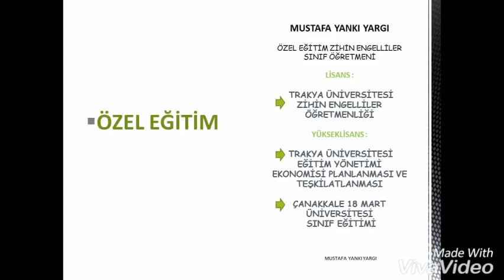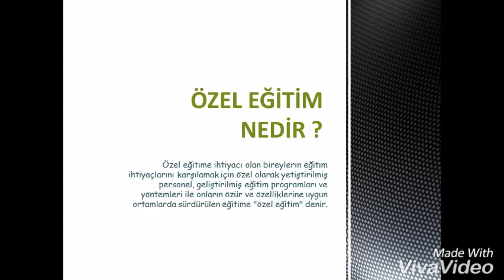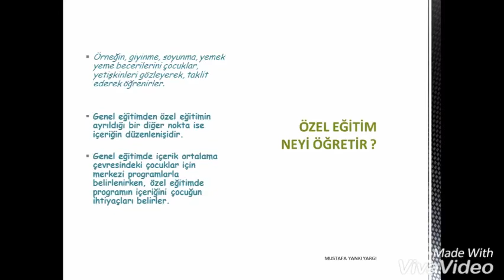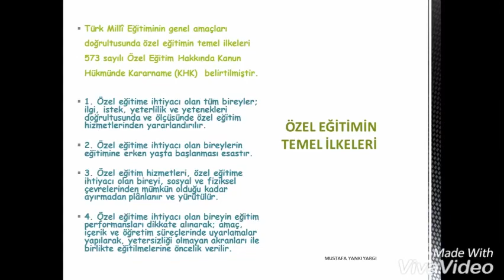Özel Eğitim Nedir ? Özel Eğitim Sınıfının Amacı Nedir ? Özel Eğitimin Temel İlkeleri Nelerdir ?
Özel Eğitim Nedir ?

Özel Eğitim Sınıfının Amacı Nedir ?

Özel Eğitimin Temel İlkeleri Nelerdir ?